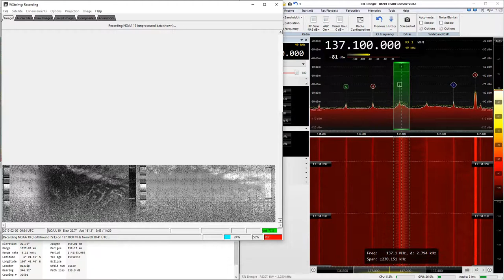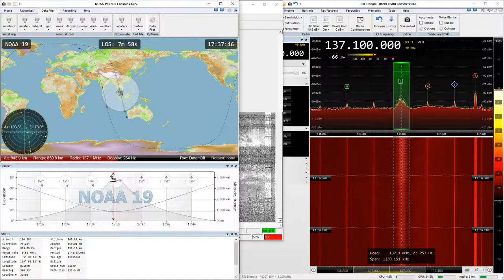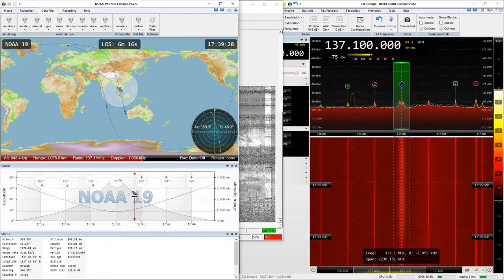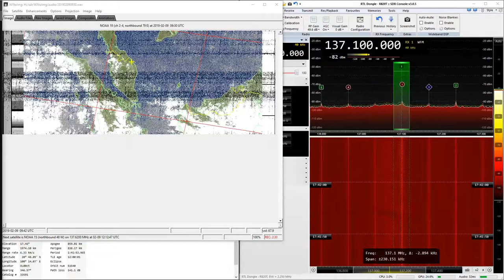2019-02-09: NOAA-19: APT (FM) @ 137.1 MHz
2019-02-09: APT (FM) signal from NOAA-19 satellite at 137.1 MHz with RTL SDR

P/S:
Attached at the end of the video is an official image from Himawari-8 geostationary weather satellite during the pass for comparison.

The antenna used was a 120º v-dipole mount horizontally with the center of both dipole elements pointed southwards (I can't get it to mount northwards on my window, I'm not an expert in radio signal but I think it doesn't really matter?).

I will try experimenting with a center fed straight dipole again during a next similar pass to see if the signal is better compared to a v-dipole.